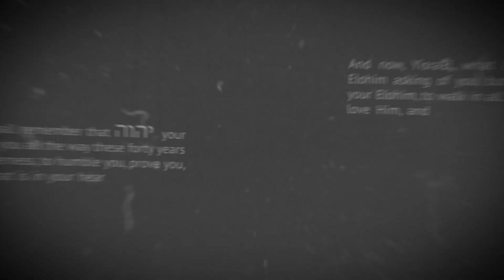First Look | Examine Yourself